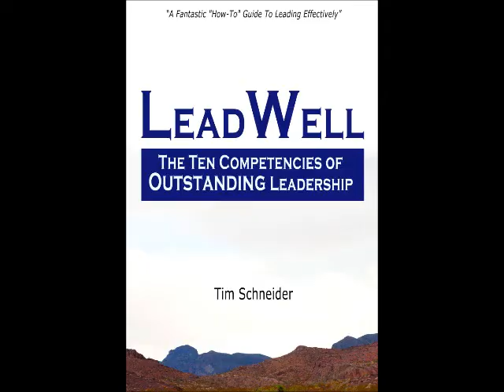Monday Mentor-Week 38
Coaching Difficult Team Members